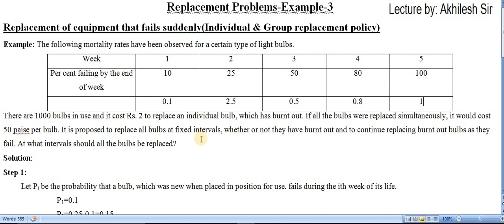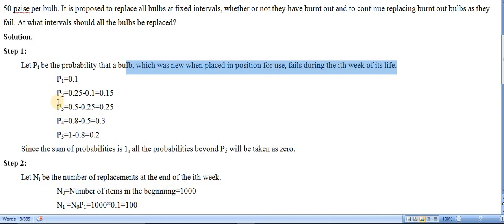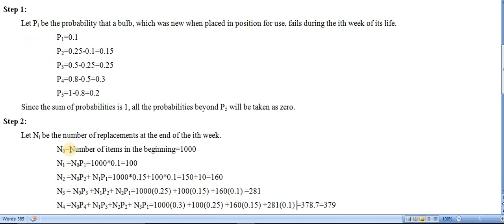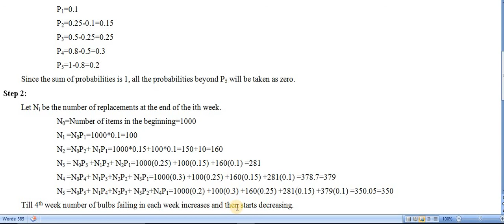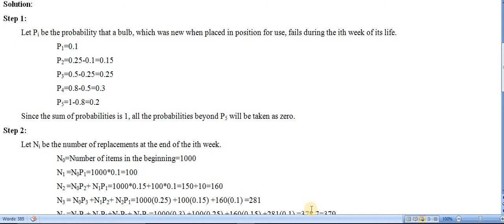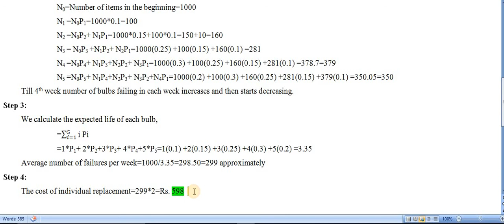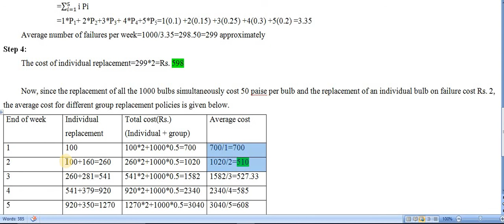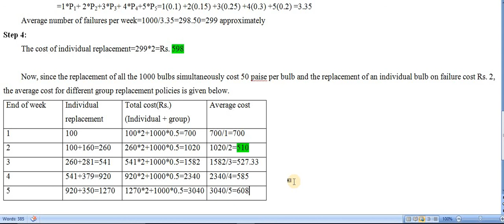Replacement Problems || Example 3 || Akhilesh Sir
Optimization Techniques || Replacement Problem